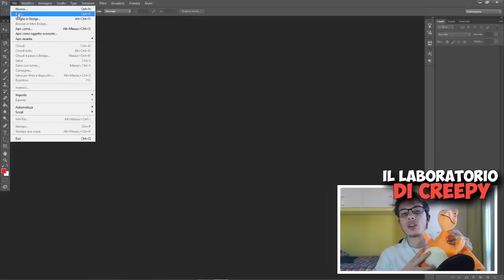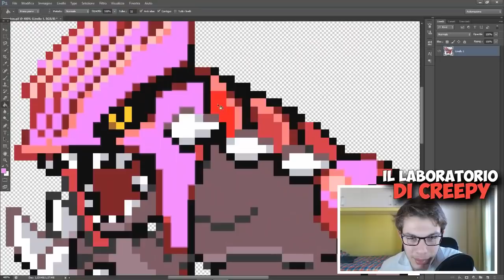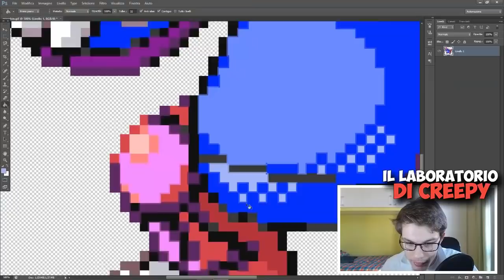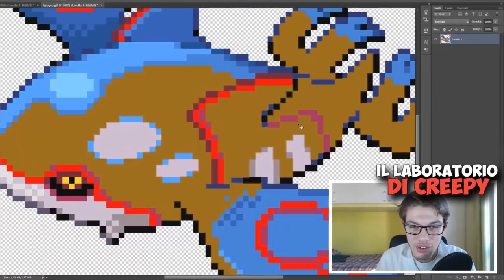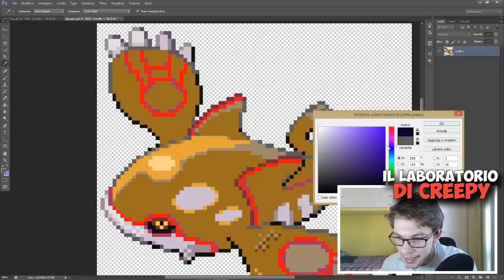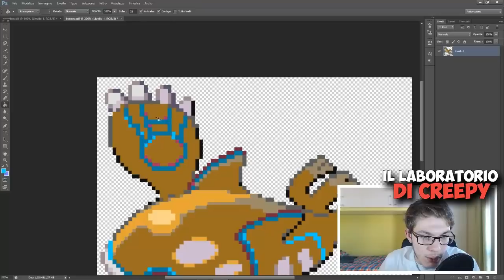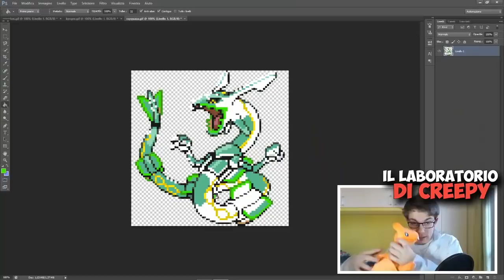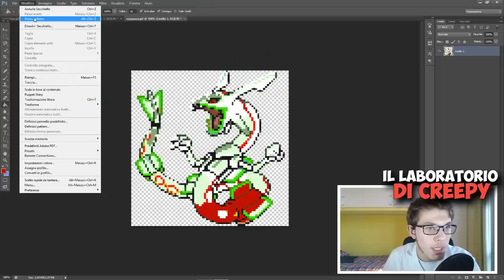HO ROVINATO RAYQUAZA! LEGGENDARI ORRIBILI! - IL LABORATORIO DI CREEPY #2